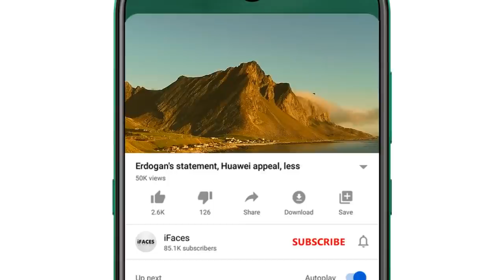Today important news, آج 31 اکتوبر2021 صبح کي خبريں, Breaking News Today, banks TAX GST petrol gas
Respected viewers اَلسَّلَامُ عَلَيْکُم aik aour new TodayImportantNews video ke saath jis ka title hai "Today important news, آج 31 اکتوبر2021 صبح کي خبريں, Breaking News Today, banks TAX GST petrol gas" umeed hai ke iFaces ki ye video bhi aap ko psand aaie gi. Thanks